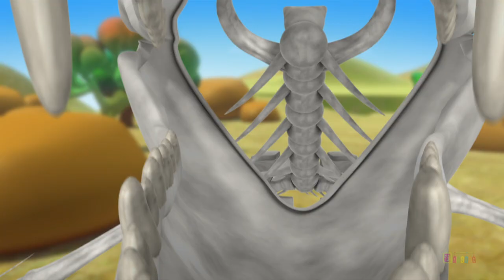Motu Patlu Series Eps 71A Full Versi - Safari di Afrika | Animasi Anak | Itoonz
English Version :
Dr.Jhatka, ghasitaram, chingam, patlu and motu are out on a jungle safari in Africa eagerly waiting to see wild animals. They feel that their guide is making up stories when he tells them of a dino that comes to life every morning. That night their tent gets blown off and they reach a place where they find a lot of dino bones. Turns out that the guide was right and the dino comes to life as the sun rises. They are all trying to escape the dino and get back home.

Bahasa Version :
Dr. Jhatka, ghasitaram, chingam, patlu dan motu sedang melakukan safari hutan di Afrika dengan penuh semangat menunggu untuk melihat binatang buas. Mereka merasa bahwa pemandu mereka mengarang cerita ketika dia memberi tahu mereka tentang dino yang hidup setiap pagi. Malam itu tenda mereka meledak dan mereka mencapai tempat di mana mereka menemukan banyak tulang dino. Ternyata pemandu itu benar dan dino menjadi hidup saat matahari terbit. Mereka semua mencoba melarikan diri dari dino dan kembali ke rumah.